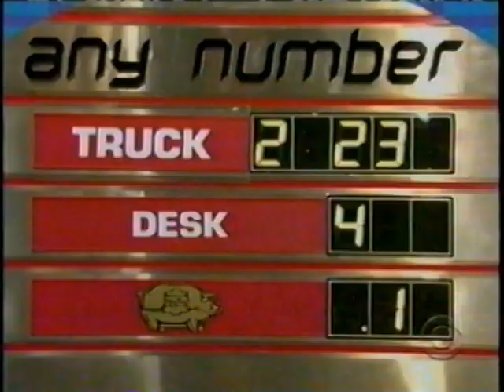Another playing of Any Number -- The Price is Right (Carey)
Here is another playing of a pricing game Any Number from "The Price is Right." Drew Carey hosts. Random clip.